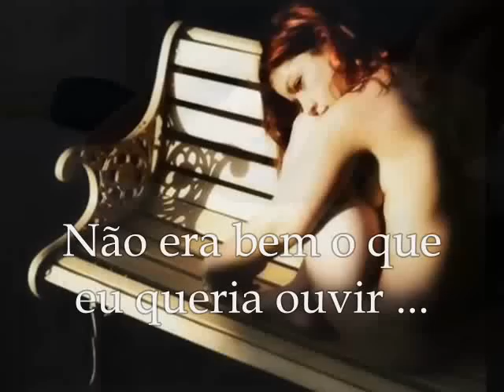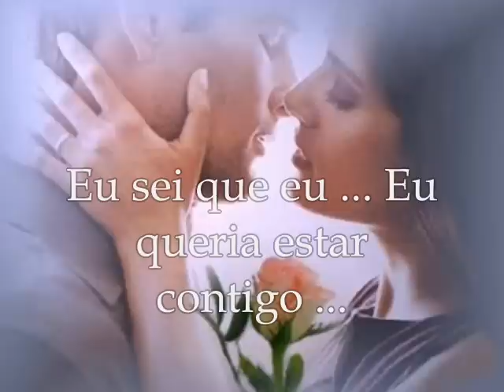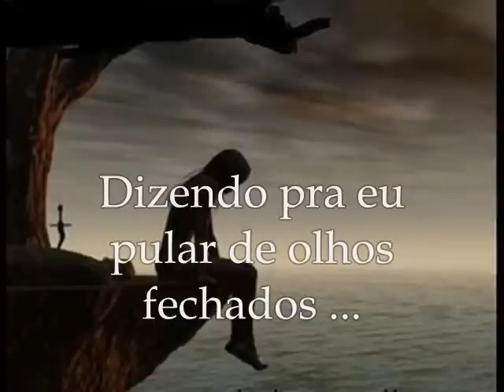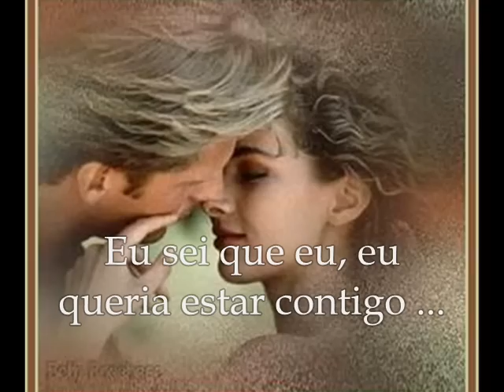Paulo Ricardo Dois